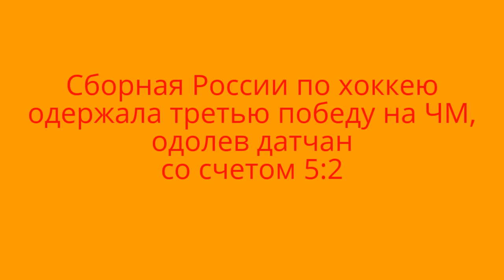ВЫПУСК №7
Сборная России по хоккею одержала третью победу на ЧМ, одолев датчан
Сборная России набрала 9 очков и догнала лидирующих в группе американцев. Следующий матч на турнире россияне проведут 9 мая, соперником команды Олега Знарка будет команда Белоруссии.

Встреча, прошедшая в Остраве, закончилась со счетом 5:2 (2:0, 1:1, 2:1) в пользу россиян, в составе которых шайбы забросили Артемий Панарин (11-я минута), Сергей Мозякин (14-я и 58-я), Евгений Дадонов (39-я) и Владимир Тарасенко (58-я), у датчан отличились Мортен Грин (30-я) и Томас Спеллинг (50-я). Отметившийся результативной передачей Дадонов, в активе которого стало 8 очков, единолично возглавил список лучших бомбардиров турнира.
Датчане не уступали российской команде по игре в первом периоде, однако разница в классе все же воплотилась в две шайбы: сначала тройка Вадима Шипачева отличилась в большинстве (гол на счету Панарина), а затем первый гол на турнире забил Мозякин. Ассистировал последнему Евгений Малкин, набравший первое очко на турнире. Отметим, что по броскам в первом периоде россияне уступили — 8:9.
Капитан сборной Дании Грин на 30-й минуте из угла вылез на "пятак" и протолкнул шайбу мимо голкипера Сергея Бобровского. От поражения во втором периоде сборная России ушла только за минуту до его завершения: при игре "пять на четыре" Дадонов подправил шайбу в ворота после броска Евгения Медведева от синей линии. Тем самым Дадонов упрочил свое лидерство в списке бомбардиров турнира (8 очков, 3 шайбы и 5 передач).
Команда экс-главного тренера "Атланта" Янне Карлссона продолжила наступление в третьем периоде и смогла сократить отставание в счете до минимума: на 50-й минуте Спеллинг при розыгрыше большинства воспользовался ошибкой Сергея Широкова и нанес точный бросок. Россияне не дали сопернику реальных шансов сравнять счет, а в течение последних трех минут третьего периода Мозякин и Тарасенко установили окончательный счет — 5:2.